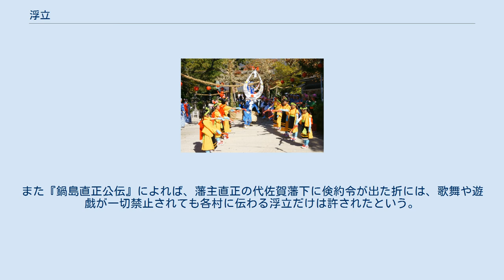浮立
掘江神社（佐賀市神野）の浮立玄蕃一流（2018年11月） 浮立（ふりゅう）は、佐賀県、長崎県、福岡県筑後地方の一部に伝わる伝統的な民俗芸能である。
多くは太鼓・鉦を用い、装束や面を身に着けた演舞者が楽器の囃子に合わせて踊る。
 日本各地で伝承される中世の風流を源流にもつ芸能の1つと考えられ、田祈祷、雨乞い、収穫祭等に踊られ今日まで伝えられる。
伝統的には農業に従事する人たちによって行われてきた。
 踊りの際に奏でられる楽器は、笛、大太鼓、小太鼓、モリャーシ（締太鼓）、鉦、ささらなどがある。
曲と踊りは地域によってかなり異なる。
曲目は、村を練り歩きながら演じられる道浮立と、神社の境内などで演じられる庭浮立に大別される。
庭浮立はそれぞれの演目が、「おもて」と「返し」で一対となっている。
かつては一つの地域で15 - 20種類もの曲があったというが、もともと農業中心であった地域経済の変化や、以前は共同で行われていた田植えなどの農作業や茅葺屋根葺きなどの減少等、また結の消滅などが原因で、いくつかの曲と舞は忘れられ、現在では復元できなくなったものもある。
 「鬼（かけうち）」と呼ばれる舞人が鬼の面とシャグマ（赤熊）を付ける「面浮立（めんぶりゅう）」の形式が、鹿島市七浦地区を中心に佐賀県南部から長崎県諫早地方にかけて分布している。
音成の面浮立は最も原型に近いとされる。
なお、佐賀駅南口の銅像はこの面浮立のものである。
面浮立の起源として、大内氏の進出に対し劣勢に置かれた少弐氏・龍造寺氏方において鍋島平右衛門清久ら百騎余がシャグマを付けて奇襲し大内氏方を退け、面を着けたままその勝利を祝い踊ったのが始まりだという田手畷の戦いにまつわる伝説も伝わるが、鬼面が出てこなかったり田手畷（現吉野ヶ里町）と七浦が地理的に離れたりする点は説明がつかない。
 舞人が大きな前立兜のような三日月形の「天衝（てんつく）」を被る「天衝舞浮立（てんつくまいぶりゅう、てんつくみゃあぶりゅう）」は「玄蕃（げんば）一流」とも呼ばれ、旧佐賀郡から三養基郡に分布する。
弘治2年（1556年）5月に掘江神社（現佐賀市神野西）の宮司山本玄蕃が行った雨乞い神事が始まりで、当時の年齢に因んで囃子方は大もらし（盛囃子=モリャーシ）20、小もらし27の計47人とした、と伝わる。
また『鍋島直正公伝』によれば、藩主直正の代佐賀藩下に倹約令が出た折には、歌舞や遊戯が一切禁止されても各村に伝わる浮立だけは許されたという。